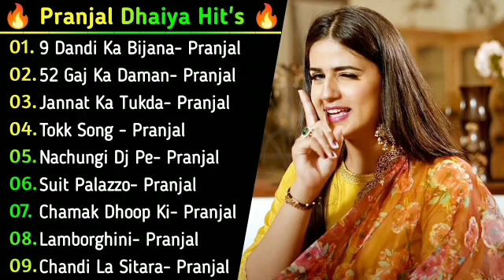Pranjal Dhaiya New Song | Non - Stop Haryanvi DJ Songs 2023 | Hits Song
Dhaiya New Song | Non - Stop Haryanvi Songs 2022 | New Haryanvi Songs | djsongs2022 .

pranjal dahiya new songs,
pranjal dahiya new song 2021,
pranjal dahiya latest song,
pranjal dahiya all new songs,
pranjal dahiya new song dance,
pranjal dahiya new song bandook,
pranjal dahiya new song dj remix,
pranjal dahiya new song all,
pranjal dahiya new song aman jaji,
pranjal dahiya new song album,
pranjal dahiya new song audio,
dj haryanvi songs haryanavi,
dj haryanvi songs haryanavi new,
dj haryanvi songs haryanavi 2020,
dj haryanvi songs haryanavi dj remix,
dj haryanvi songs haryanavi remix hard bass,
dj haryanvi songs haryanavi new 2021,
dj haryanvi songs haryanavi remix 2021,
dj haryanvi songs latest,
dj haryanvi songs all,
dj haryanvi song album,
dj haryanvi song audio,
dj haryanvi song ajay hooda,
dj haryanvi song amit saini,
dj song haryanvi and punjabi,
haryanvi dj song anjali raghav,
haryanvi dj song and dance,
the haryanvi dj song,
dj haryanvi songs bass,
dj haryanvi song bhakti,
dj haryanvi song bhojpuri,
dj haryanvi song best,
dj haryanvi song bewafai,
dj haryanvi song bass full,
dj haryanvi song bhole baba,
haryanvi dj song bahu kale ki,
dj haryanvi song coca-cola,
dj haryanvi song competition,
haryanvi dj songs com 2021,
haryanvi dj songs com remix,
haryanvi dj songs com new,
haryanvi dj songs com raju punjabi,
haryanvi dj songs com sapna,
haryanvi dj songs com dance,
dj haryanvi song dj,
dj haryanvi song dance,
dj haryanvi song dj remix,
dj haryanvi song dance video,
dj haryanvi song dholki mix,
dj haryanvi song dj haryana,
dj haryanvi song dhamakedar,
haryanvi dj song ek ghanta ke,
haryanvi dj edm song,
haryanvi songs haryanavi dj edm,
haryanvi songs haryanavi 2021 dj edm,
dj haryanvi song full bass,
dj haryanvi song full hd,
dj haryanvi song full remix,
haryanvi dj songs for dance,
wedding dj song haryanvi,
haryanvi dj song file,
haryanvi dj song full volume,
haryanvi dj song famous,
dj haryanvi song gane,
dj haryanvi song goli chal javegi,
dj haryanvi song gulzar,
haryanvi dj song gam bhare,
haryanvi dj song gangster,
haryanvi dj song ghungroo,
dj song haryanvi gane naye,
dj song haryanvi gane 2021,
dj haryanvi songs haryanavi dance,
h haryanvi dj song,
haryanvi songs in dj,
haryanvi songs in dj remix,
haryanvi songs ishq latest haryanavi dj,
i haryanvi dj song,
dj haryanvi songs dj,
dj haryanvi song jbl,
dj haryanvi song jagat raj,
haryanvi dj songs jukebox,
haryanvi dj song jhankar,
haryanvi dj song jbl bass,
haryanvi dj song jabardast,
dj song haryanvi jaat,
dj haryanvi songs haryanavi dj,
haryanvi songs haryanavi 2021 dj dj,
haryanvi dj songs haryanavi 2020 dj remix,
dj haryanvi song kabutar,
dj haryanvi song khatarnak,
haryanvi dj song kidnap ho javegi,
haryanvi dj song ke gane,